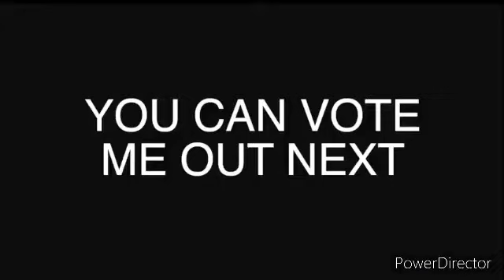If BTS Played Among Us (Animation)